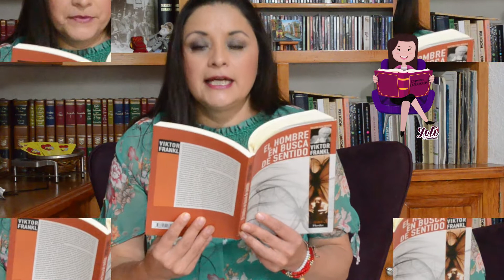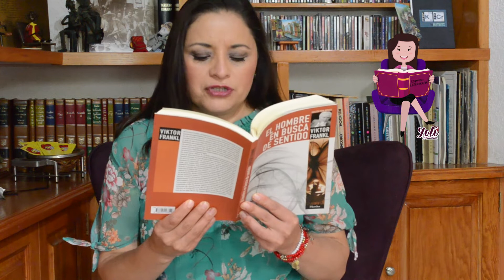El hombre en busca de sentido. 1/3 Viktor Frankl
Viktor Frankl sobreviviente del holocausto, describe lo que vivió en los campos de exterminio. La ética y la moral son dos valores que no tienen cabida en el encierro. Su intención al escribir este libro es cómo el prisionero normal vivía la vida en el campo y cómo esa vida influía en su psicología. Aún en esta situación donde la libertad no existe, el hombre tiene capacidad de decidir y encontrar sentido a su vida.

Si quieres conocer mi taller "Descubriendo mi inconsciente"